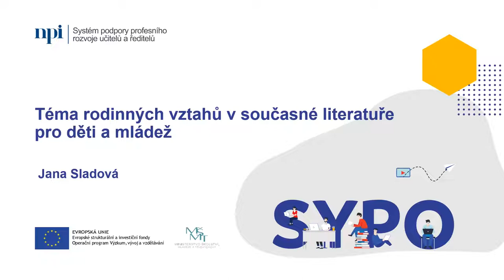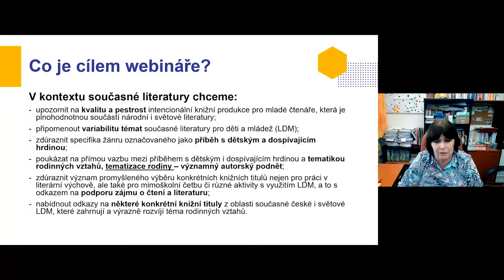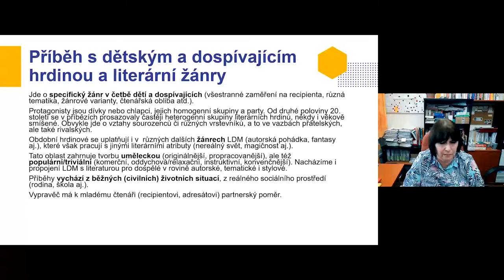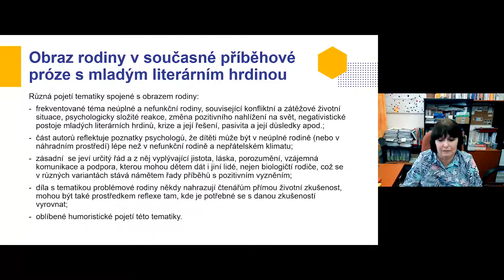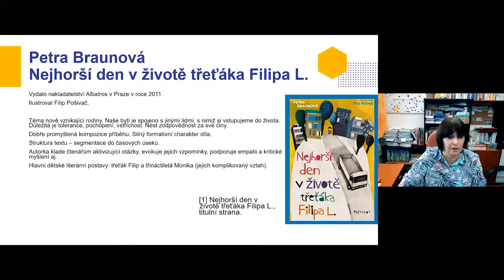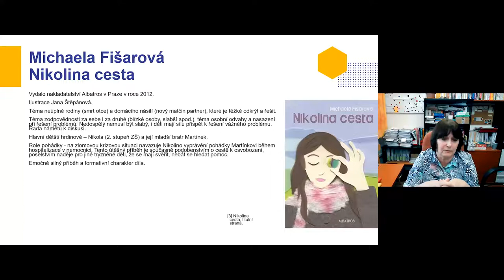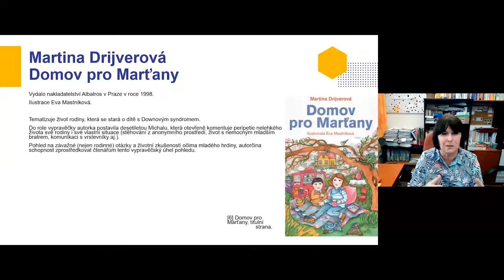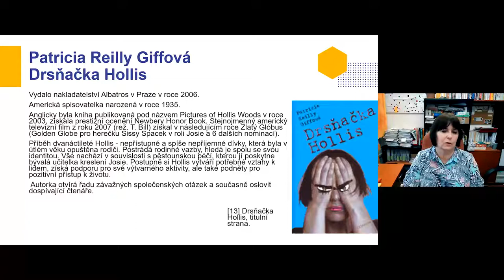ČJL - Téma rodinných vztahů v současné literatuře pro děti a mládež - J. Sladová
Lektorka: Mgr. Jana Sladová, Ph.D.

Webinář nabízí reflexi tematiky, která je tradičně součástí žánru nazývaného příběh s dětským hrdinou. Právě téma rodinných vztahů zaujímá  v současné literatuře pro děti a mládež výrazné místo, vzbuzuje pozornost čtenářů, pedagogů i širší rodičovské veřejnosti. Webinář upozorní na některé knižní tituly, které mají v daném kontextu silný potenciál pro využití textu jak v literární výchově na základní škole (zvláště na 2. stupni ZŠ), tak v oblasti doporučené individuální četby.